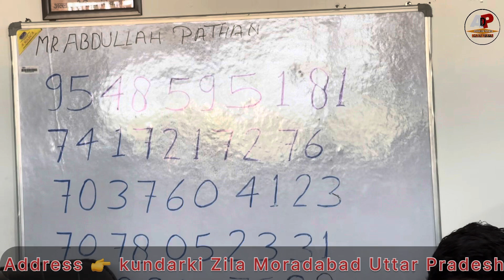इनकी लड़की को कितना फायदा हुआ देखिए?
Address...👇👇

kundarki zila moradabad up

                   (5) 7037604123